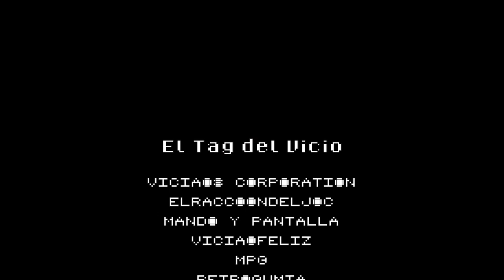TAG del Vicio | Retro Gaming Respuesta de canales amigos | 9 preguntas compartidas y mucha nostalgia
-TAG del Vicio- [Advertencia! no lo veas con tu hij@]
Muchas nostalgia y recuerdos. Comparto contigo esas sensaciones?. Coméntalo!